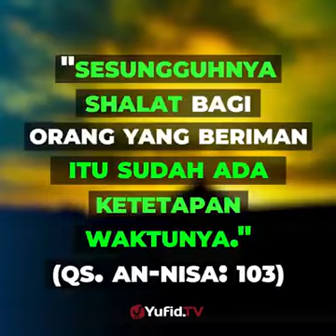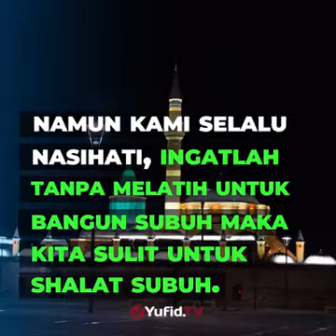♻ Telat Shalat Shubuh | Ustadz Muhammad Abduh Tuasikal حفظه الله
🌿 Semoga bermanfaat